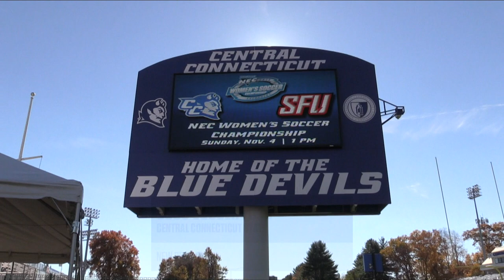2018 NECWSOC - CCSU Captures NEC Women's Soccer Crown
Jenna Rae Covello's game-winning goal in the 88th minute clinched the 2018 Northeast Conference Women's Soccer Championship for the Central Connecticut State Blue Devils